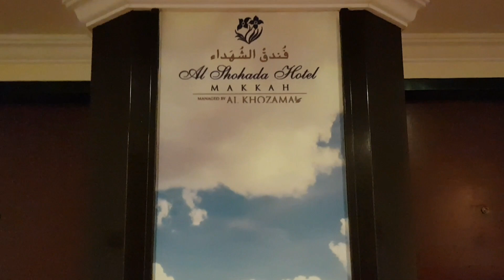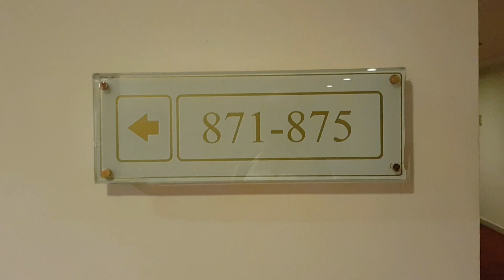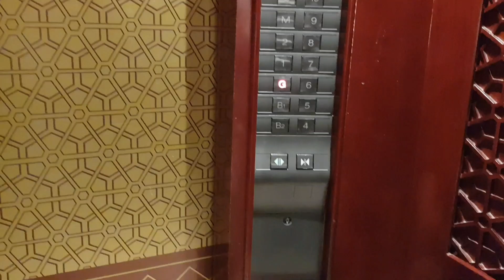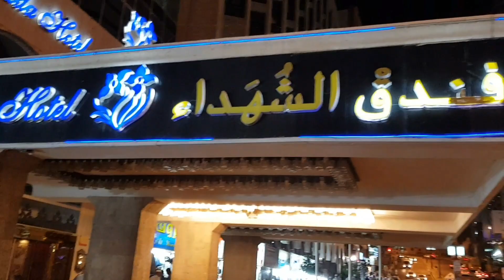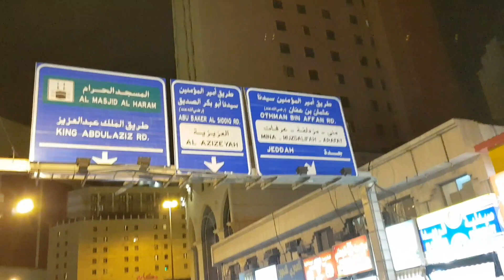Walk Al Shuhada Hotel Makkah to Masjid Al Haram and other Hotels, 5star Hotel for Umrah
Shuhada Hotel Makkah Reception, Lobby, Corridor And Distance from Masjid Al Haram